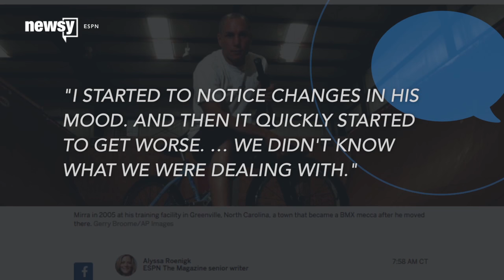Doctors Say Dave Mirra Is The First Extreme Athlete Diagnosed With CTE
For years, we’ve known the brain disease Chronic Traumatic Encephalopathy can result from contact sports, like football and boxing, but now there’s evidence extreme sports athletes can be at risk as well.

New reports show BMX legend Dave Mirra was diagnosed with CTE after his death. Mirra, like many NFL players diagnosed with the condition, committed suicide.

CTE is a degenerative disease that occurs when protein deposits, thought to be caused by repeated head trauma, build up in a person’s brain. Those deposits can often lead to dementia and depression. Currently, there’s no known treatment and a diagnosis can only be made at autopsy.

After his death in February, several medical experts confirmed the diagnosis. Doctors said the proteins found in Mirra’s brain were "indistinguishable" from those in the brains of deceased football and hockey players with CTE.

Mirra's was a textbook case of CTE. He reportedly suffered "countless" concussions during his career, and friends and relatives said he was behaving strangely just before he died.

His wife, Lauren, told ESPN: "I started to notice changes in his mood. And then it quickly started to get worse. … We didn't know what we were dealing with."

The risk of concussions in extreme sports is nothing new since every jump or trick has a chance of going awry and ending in a head injury.

In 2012, BMX star Mat Hoffman estimated he had around 100 concussions in his life and X Games gold medalist Travis Pastrana told The Los Angeles Times that he'd been concussed "literally on a weekly basis."

Mirra’s wife said she hopes her husband’s legacy is "the beginning of bringing awareness, of talks of better equipment." She said, "It would be amazing if this is something we can detect in life one day.”

This video includes clips from Network A and Rally America and images from Instagram / davemirra and Getty Images.